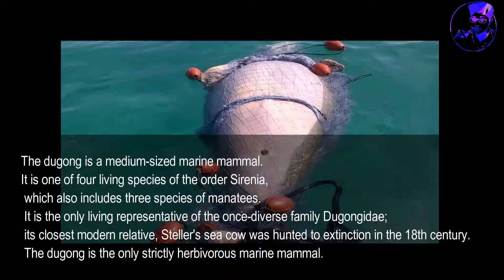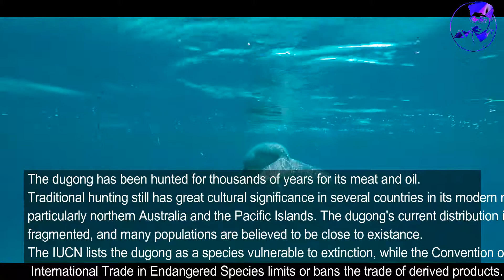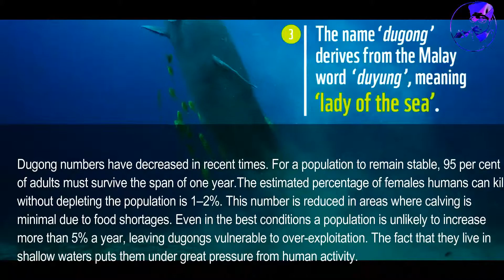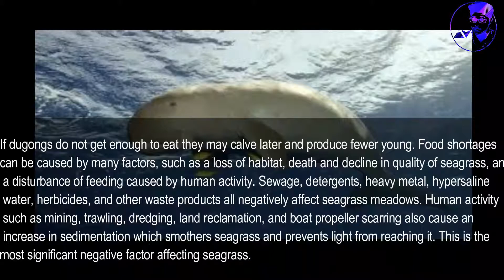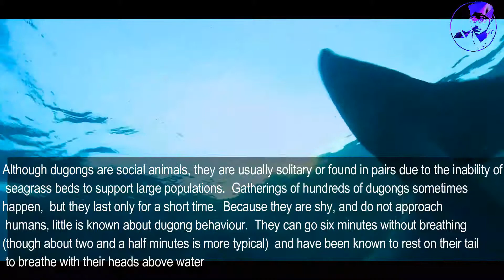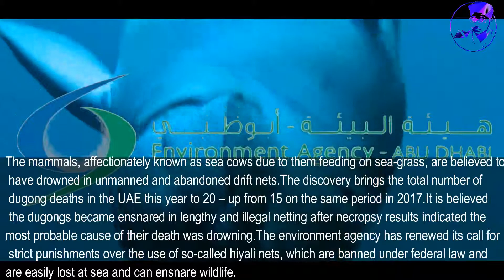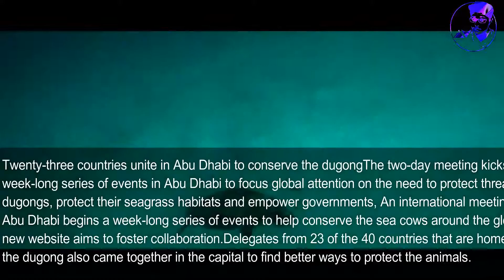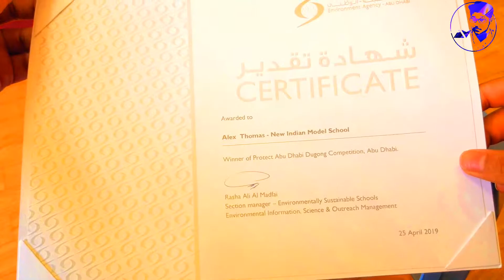Dugongs- Protect and preserve them!!